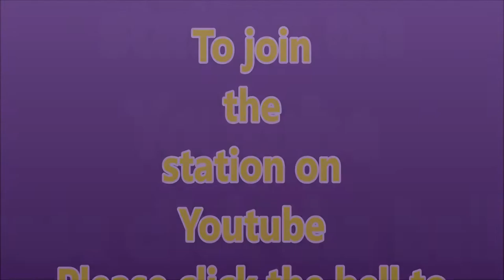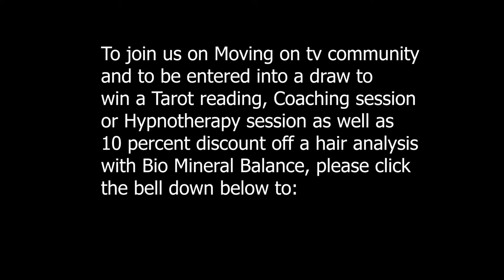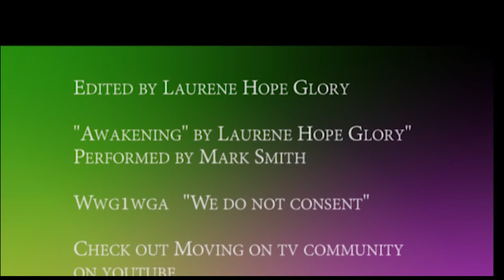Welcome to the Awakening 74 Depression its ok to admit you suffer and they dont want you to know...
Bobba Bertha does her best to introduce the Awakening to you. hope you can have some patience with her I have no choice.

Call Mon-Sat daytime:
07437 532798